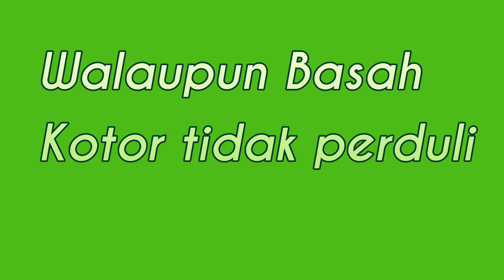Bersepeda Di Kampung Halaman Seru Banget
Bocil bermain sepeda